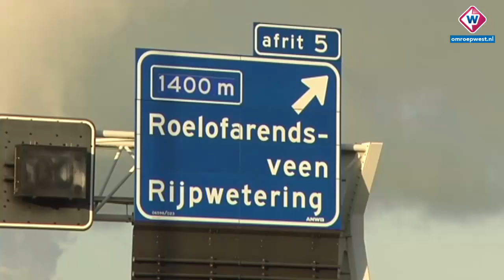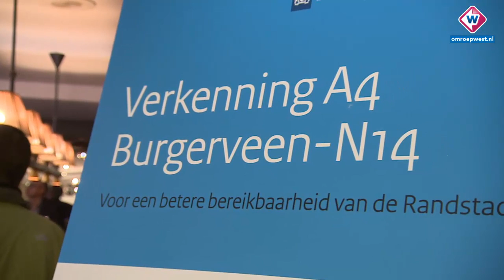Extra rijstrook A4 zou fileleed moeten verzachten - OMROEP WEST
Een extra rijstrook moet een einde maken aan het file-leed op het stuk A4 tussen Burgerveen en Den Haag. Met name ter hoogte van Leiderdorp, Leiden en Zoeterwoude loopt het bijna dagelijks vast tijdens de spits. Daarom is het de bedoeling dat er opnieuw een rijstrook bij komt, zo bleek dinsdagavond tijdens een informatieavond.